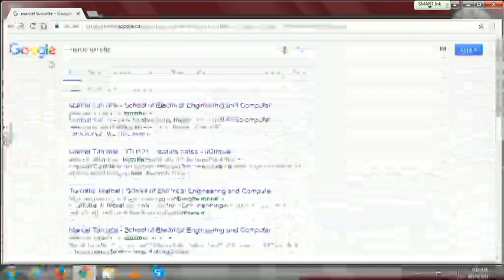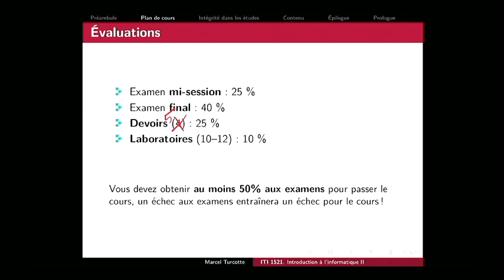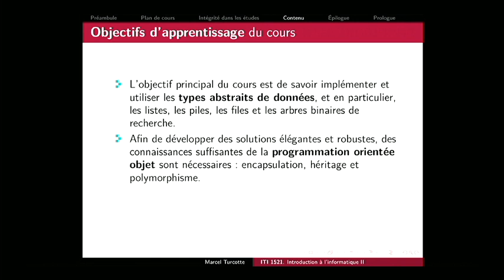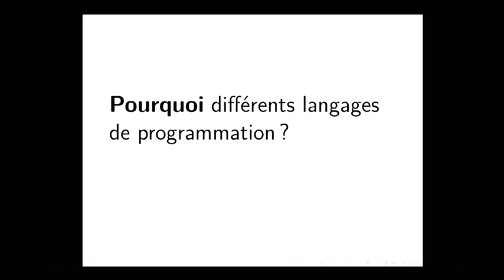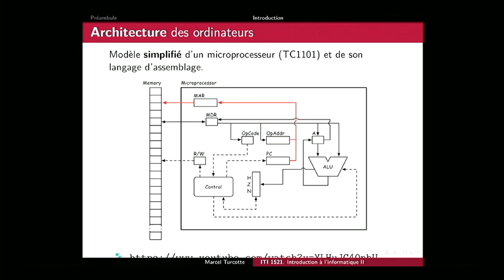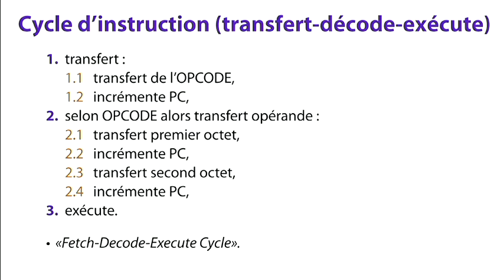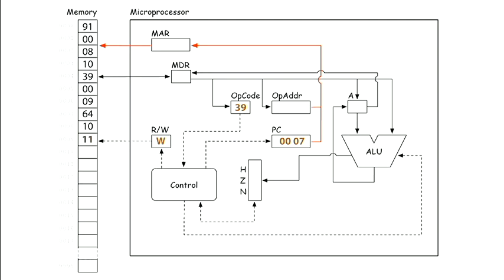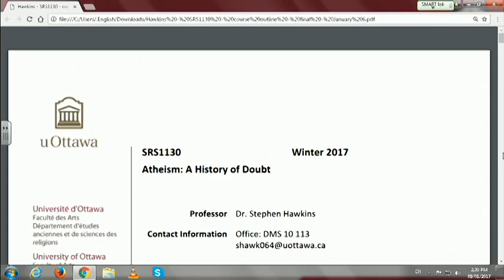iti1521 01 (2017-01-09)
Informer sur les exigences du cours. Expliquer les objectifs d’apprentissage généraux dans ce cours. Connaître les règlements universitaires sur la fraude scolaire. En deuxième partie, Nous passons en revue les concepts essentiels de l’architecture des ordinateurs : modèle de von von Neumann, mémoire, et compilation. Nous simulons l’exécution d’un programme en langage machine à l’aide d’un modèle didactique d’un microprocesseur.